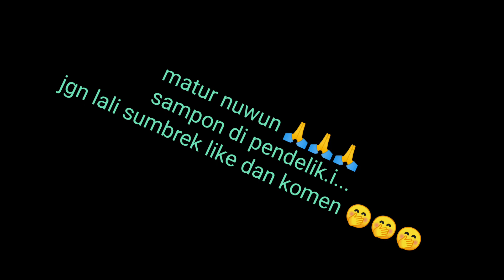tersedak/keselek eselek kopi 🤭🤭🤣........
video hiburan tersedak atau keselek kopi ini mengingatkan kan pada kelucuan tingkah laku